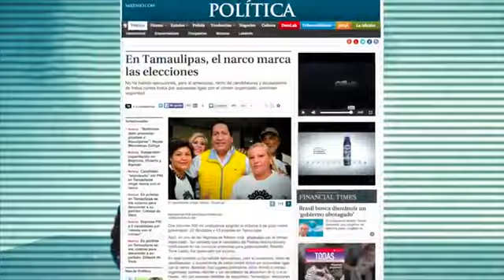Exhibe Anonymus a Juvenal Hdz del